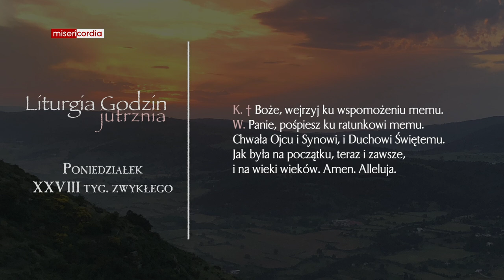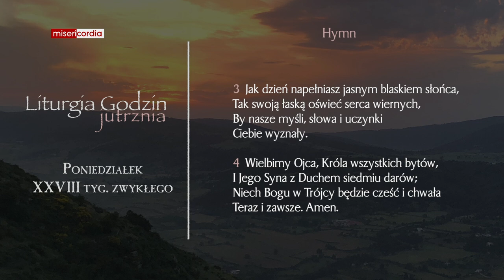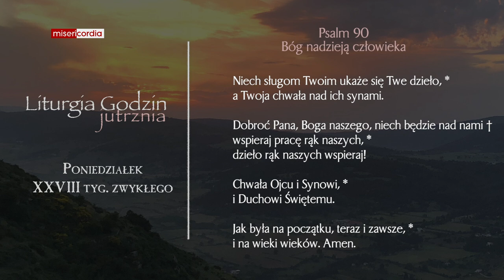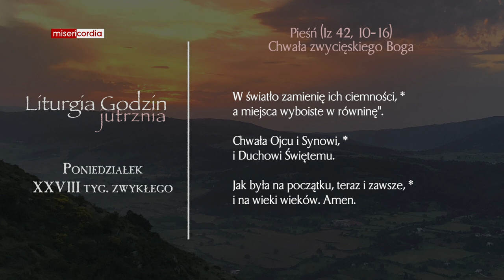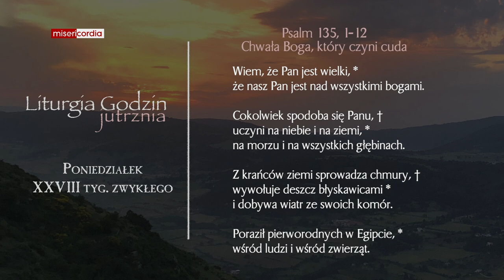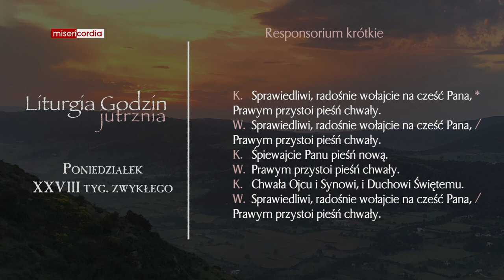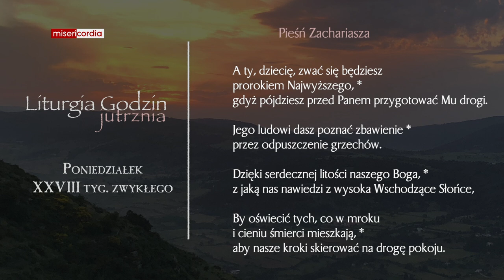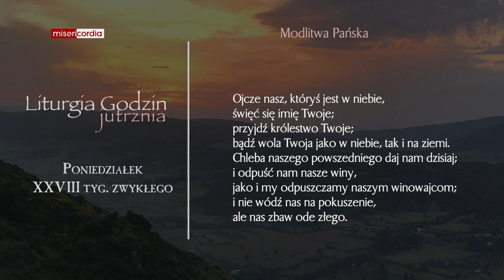Liturgia Godzin | Jutrznia | Poniedziałek, XXVIII tyg. zwykłego